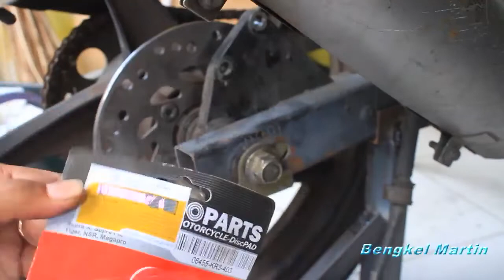Cara Ganti Piringan dan Kanvas Rem Cakram Sendiri Minerva VX Dan lain lain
Halo brother, piringan cakram dan canvas cakram yang tipis tentunya akan mengurangi kemampuan motor kita untuk berhenti, pada kesempatan ini saya akan membagi kan pengalaman saya mengganti pringan dan kanvas cakram belakang sendiri. Kebetulan  motor saya adalah minerva vx 150, kurang lebih sama caranya dengan motor lainnya.